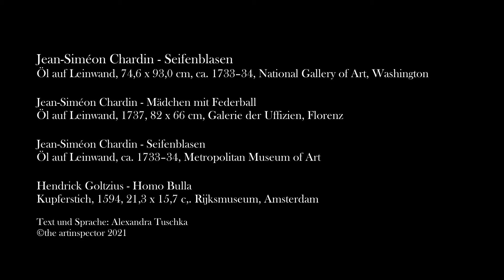Jean-Siméon Chardin - Seifenblasen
Sanft und mit großer Konzentration bläst ein fein zurechtgemachter Junge durch ein kleines Röhrchen eine Seifenblase. Sie ist bereits zu beträchtlicher Größe herangewachsen! Um sich zu stabilisieren hat er seinen Arm auf den Steinsims des Fensters gelegt. Hier erkennen wir die weißen Ärmel des Hemdes. Generell hat diese Jüngling viel Zeit auf sein Auftreten gelegt. Die Haare sind fein zurückgekämmt und mit einem schwarzen Band zum Zopf verknotet, jedoch umspielen zu beiden Seiten jeweils ein dickes Korkenzieher-Löckchen die Wangen. Ein anderes Kind mit ulkiger Mütze ist wohl auf die Zehenspitzen gestiegen, um das Ganze zu beobachten. Im Schatten liegt sein Gesicht; wir erkennen Augen und Nase, der Mund ist abgeschnitten. In ebensolcher Spannung hält Chardin auch den Betrachter: übertreibt der Jüngling, so zerplatzt die Blase. Lässt er sie zum rechten Zeitpunkt los, entschwindet sie in die Lüfte; wird sie zu schwer, sinkt sie zu Boden. Das Seifenglas neben dem Jungen ist noch recht voll und verrät uns, dass die beiden Jungen also noch viele Versuche starten könnten.